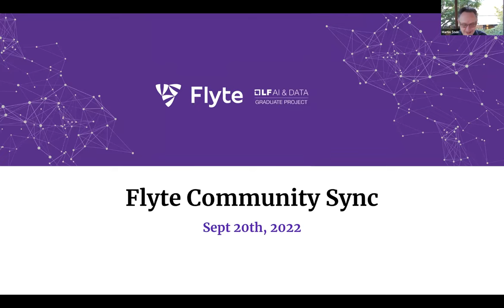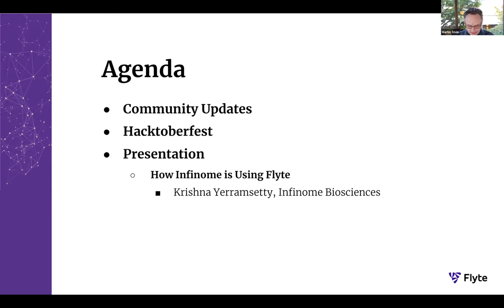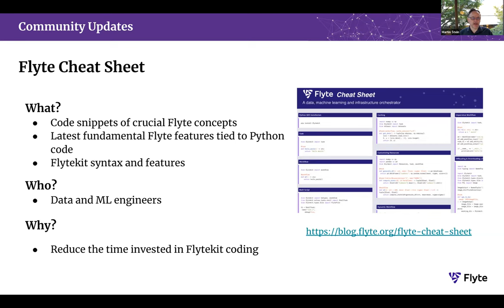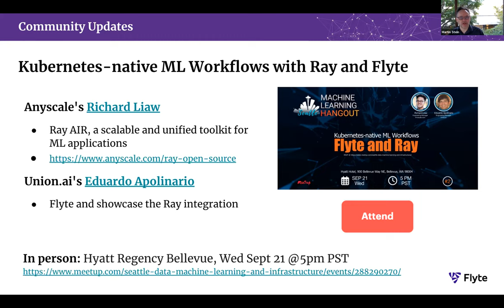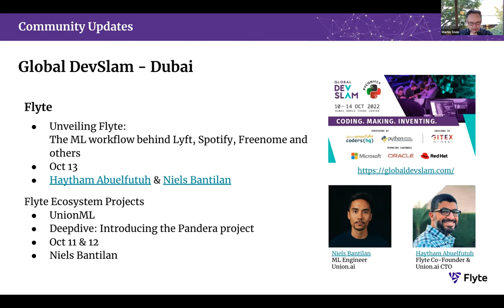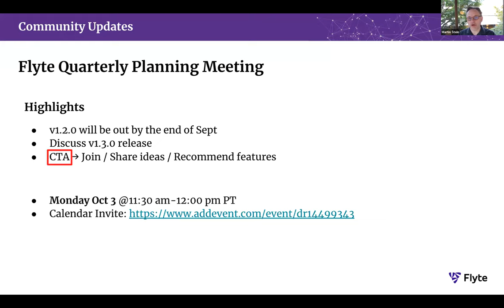Flyte Community Updates 022 - Flyte Cheat Sheet - Sept 20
Martin Stein introduces the new Flyte Cheat Sheet created by Samhita Alla, which contains code snippets of the latest fundamental Flyte features, to help data and ML engineers save the time invested in Flytekit coding.